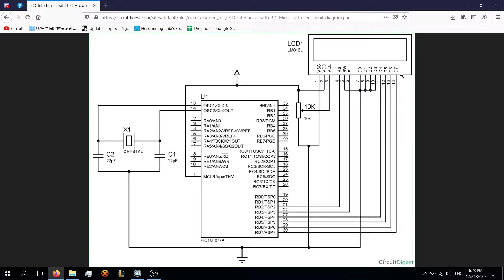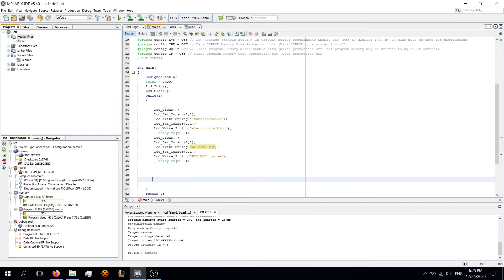PIC microcontroller practical course - 05 [LCD display]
Part 5 of the PIC MCU beginner course. This one talks about how to hook up a 16x2 LCD.